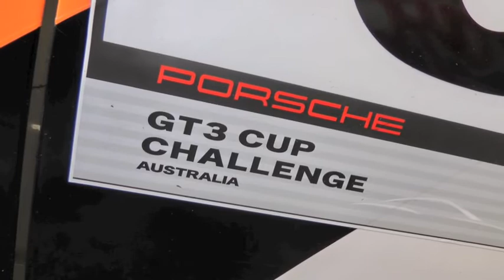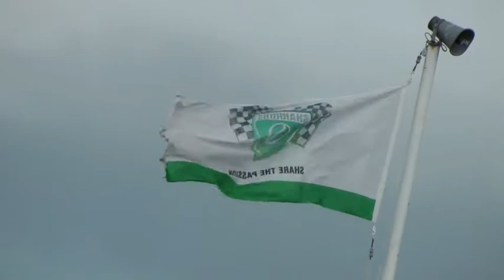Cameron McConville speaks about his on and off-track roles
Cameron McConville is an Australian motorsport all-rounder -- competing in the V8 Supercars endurance races for Toll HRT, driving in the Fujitsu V8 Series, the V8 Utes, plus acting as the driver standards observer for Carrera Cup, GT3 Cup Challenge and Formula Ford. He spoke to Speedcafe.com's Grant Rowley about being a man with many talents and tasks